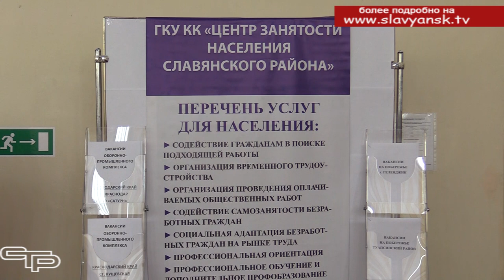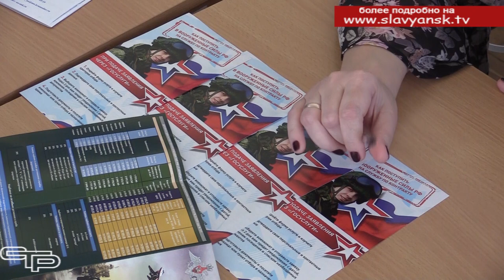Время возможностей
«Работа России. Время возможностей»- под таким названием в Славянске на Кубани прошла ярмарка вакансий рабочих и учебных мест. Около 50 работодателей и представителей учебных заведений пришли на ярмарку, чтобы встретиться со своими потенциальными работниками и студентами. Подробности в следующем материале выпуска